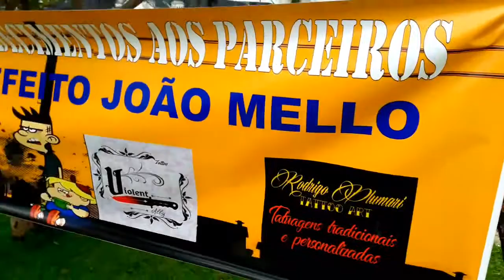Diário de Danilo Broll 2019 DC